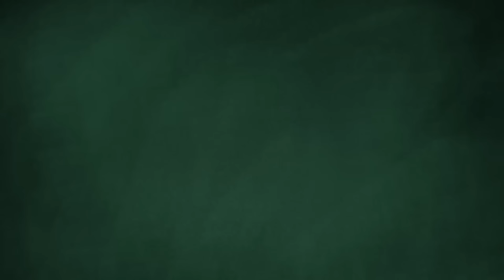برنامج حافل للناخب الوطني الجديد فلاديمير بيتكوفيتش في يومه الأول بالجزائر